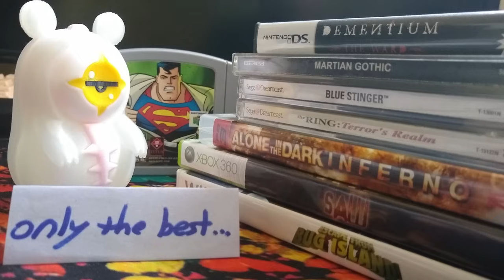Bumbling Through Alone in the Dark 2024 p.8 - The Cold Arctic Night of the Soul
Sometimes you just gotta take a deep breath and walk through that wardrobe. Better dress warm.